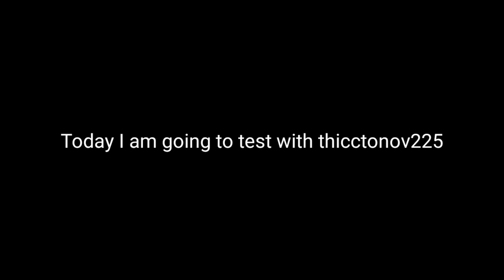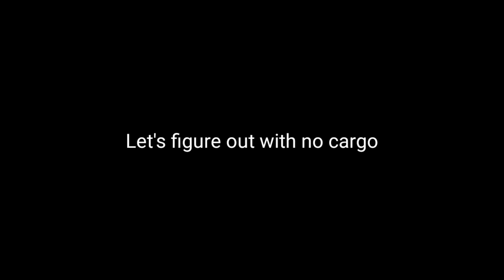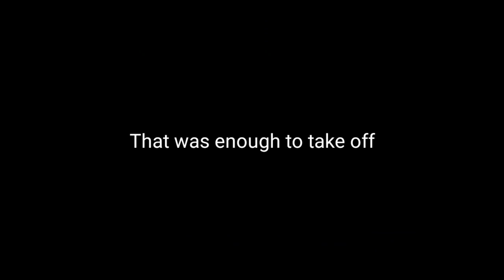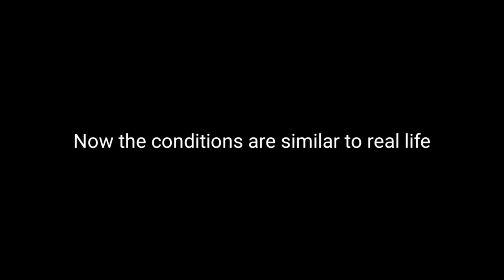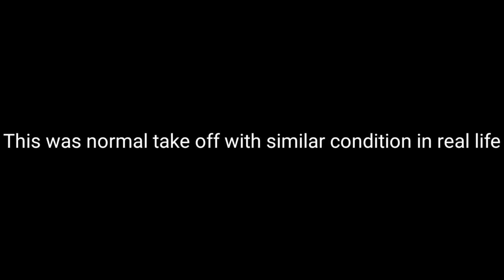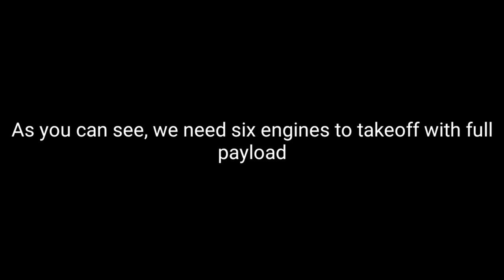Does Antonov225 Need Six Engines?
Today's Thicc Video: Does Antonov225 Need Six Engines?

Swiss001 Flight Sim Setup:
*Yoke & Throttle
*Rudder Panels

(My store blew up XD)

PC:
15" MacBookPro Touchbar (highest specs)
Processor: 3,1 GHz Intel Core i7
Ram: 16 GB 2133 MHz LPDDR3
GPU: Intel HD Graphics 630 1536 MB + Radeon Pro 560
SSD: 1tb

©Korea001 2020